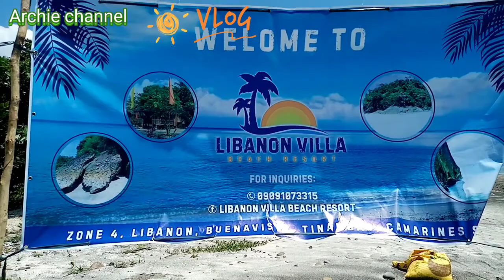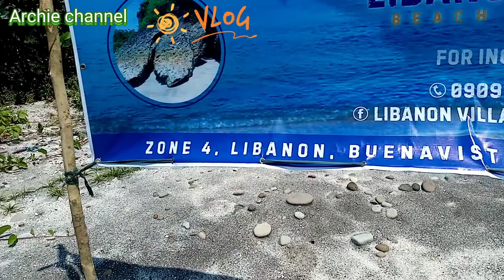HAPPY EASTER SUNDAY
Tara guys sa bonding tayo sa Beach kasama ang tropa. Happy Easter Sunday po sa lahat.LIBANON VILLA BEACH RESORT ZONE4 LIBANON BUENAVISTA TINAMBAC CAM. SUR
ARCHIE CHANNEL